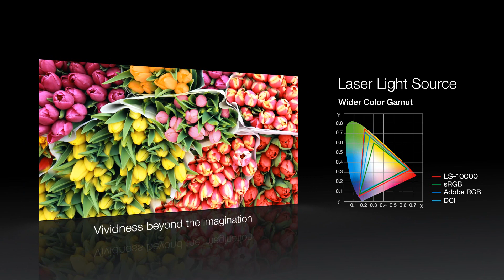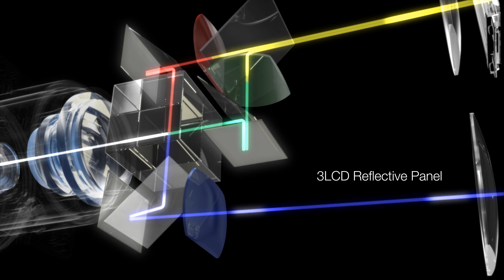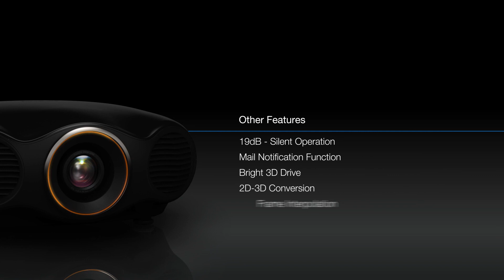Epson Laser Projector EH-LS 10000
Epson’s latest ground-breaking 4K enhanced and 1080P lamp-free projector delivers true-to-life colours with expansive colour gamut, absolute black contrast and high colour and high white brightness.

Our new EH-LS10000 4K Enhancement Projector delivers stunning, crystal-clear images with up to 1,500 lumens of colour brightness and 1,500 lumens of white brightness*, outstanding contrast and an advanced suite of calibration tools for your home cinema.

Developed to meet the requirements of today's most demanding home entertainment consumers, the EH-LS10000 projector provides home theatre designers with a state-of-the-art solution for creating unparalleled home theatre experiences.

For more information on the EH-LS 10000 and our range of laser projection

*Colour brightness (colour light output) and white brightness (white light output) will vary depending on usage conditions. Colour light output measured in accordance with IDMS 15.4; white light output measured in accordance with ISO 21118.